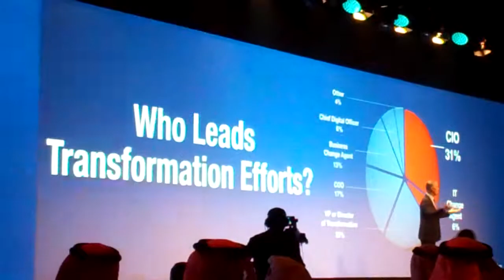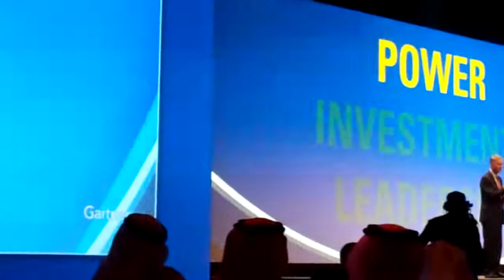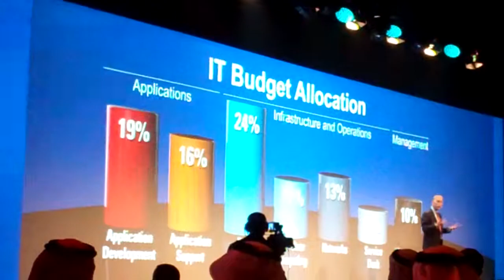Key note presentation by Peter Sondergaard, Gartner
During the Gartner Symposium ITXpo 2015, held in Dubai in the month of May, Peter Sondergaard, Global Head of Research, discussed the process of digital transformation and the impact on the ICT industry. Sondergaard elaborated on the definition of digital transformation for businesses, the importance of algorithms for business, the bimodal nature of the IT organisation and the IT industry, the changing nature of skills sets into 2020, amongst others. #03